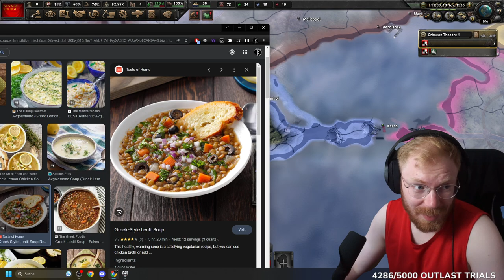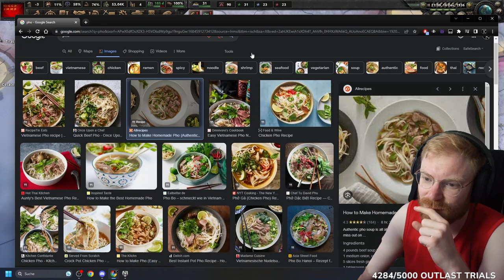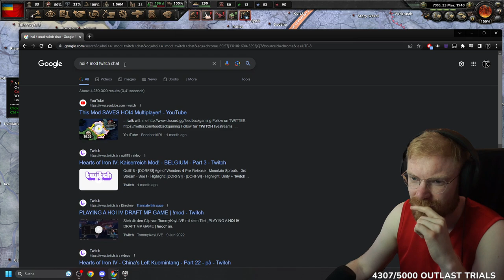The Ukrainian Soviet Republic | TommyKay Plays Crimea in Kaiserredux - Part 2